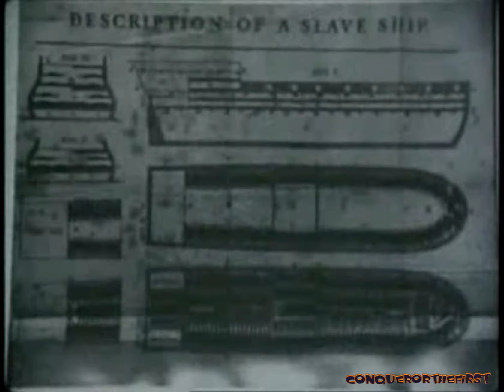NEW- Richie Spice - 2010 ( VIDEO IN HD)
Richie Spice-LEGAL